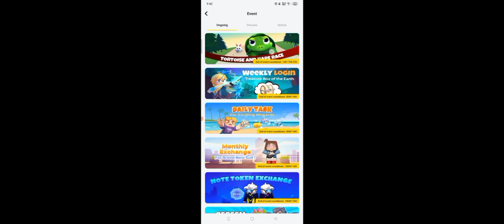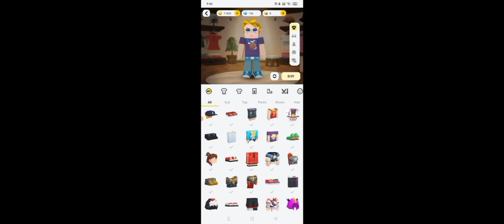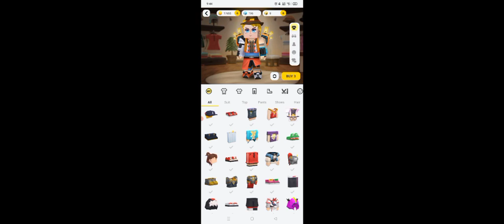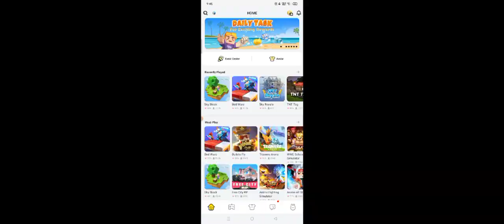I got medal from blockman go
The story of tortoise and hare

 Once upon a time, there lived a hare. The hare could run very fast. It was proud of its speed. One day, the hare saw the tortoise walk very slowly. The hare laughed at the tortoise and said, “You are such a slowcoach!” “My dear friend! You are so proud of your speed. Let’s have a race to see who is faster,” the tortoise said So, the hare and the tortoise had a race. The hare ran very fast and very far. After a while, the hare turned back to see where the tortoise was. The tortoise was walking very slowly and it was far behind the hare. “The tortoise will take a very long time to come near me,” the hare thought.The hare started feeling bored. He thought to take a nap. In the meantime, he began to eat the grass. After eating, he went to sleep. The tortoise slowly but steadily passed the hare. The hare suddenly woke up and saw the tortoise just crossing the finishing line.The hare started running very fast. But it was too late. The tortoise already won the race. The hare was extremely disappointed to find his competitor already there as a winner.